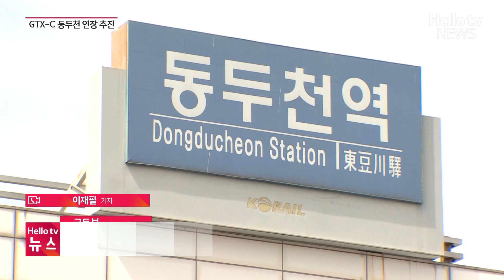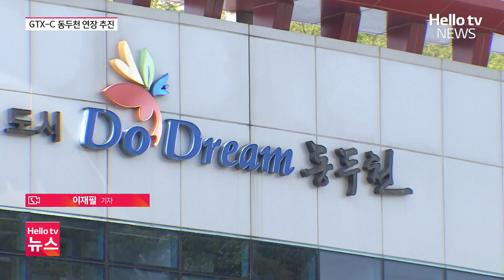동두천시 "GTX-C 연장 반드시 이룬다"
동두천시가 최근 GTX-C 연장을 국토교통부에 공식 건의했습니다.
GTX-C 동두천 연장 사업의 현 진행 상황 짚어봤습니다. GTX-C